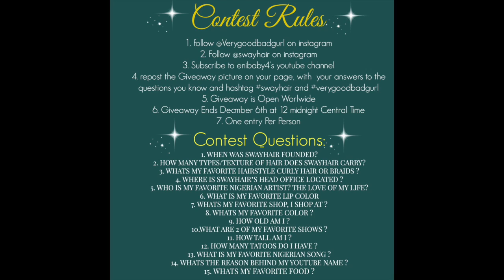Get Ready With Me: Hair and Makeup Edition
vaseline
Cuadalie Face cream
House of TARA brow pence
L.a. Girl concealer in Warm Honey - juviasplace.com
MAC Eyeshadow in Saddle
MAC Eyeshadow in Swiss Chocolate
MAC Eyeshadow in Arena
Green shade from House of Tara Margaret EKpo Palette
Dark brown Eyeshadow
Duo eyelash Adhesive
Dark Green Glitter
Maybelline Mascara
Lets lash it out lashes in -ANABELLE..my absolute favorite lashes.by Juviasplace.com.
MAC Feline Kohl Pencil
Mac Fix+

Mac concealer NC40
Lancome Teinte Idole 24hr Foundation SHADE 470
Black Opal Foundation Stick in Black Walnut
Ben Nye banana powder
Sleek Contour Kit in Dark
House of Tara Blush in zinari
Lorac Tantalizer Bronzer
MAC Mineralized Skinfinish powder in Dark
MAC fix Plus
Model in a Bottle

House of tara Lipstain
house of Tara zakara Lipstick
Mac Lip Pencil in cork

Hair Info:
I have on a 3 bundles in 24,22,20 and a 16 inch closure
Mongolian Kinky Curly from Swayhair.com
This is a custom unit that can be taken off at night

For custom unit orders:
Hair can be provided by you or you can order hair straight from swayhair.com

My dress is from H&M

Songs:
Tori Olorun by Mocheddah
Legendury beatz -Ojé ft Wizkid
Shoki(remix)-Lil Kesh ft Davido & Olamide
Sarkodie -Adonai(Remix) ft Castro